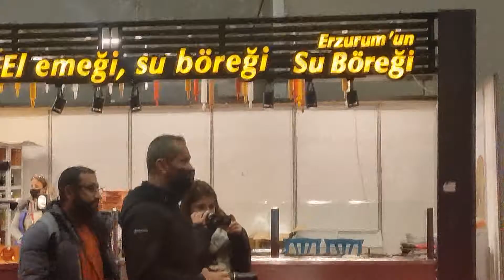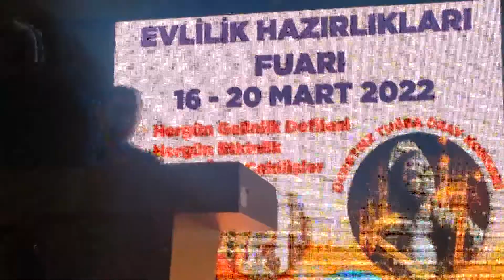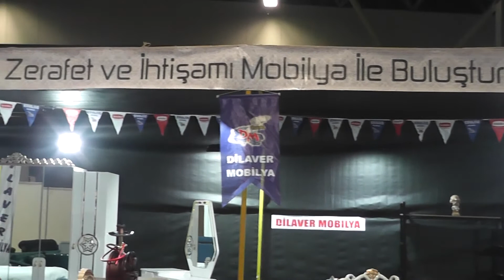VAN EVLİLİĞE HAZIRLIK FUARINA DİLAVER MOBİLYA KATILDI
VAN EVLİLİĞE HAZIRLIK FUARINA DİVER MOBİLYA DA KATILIM SAĞLADI